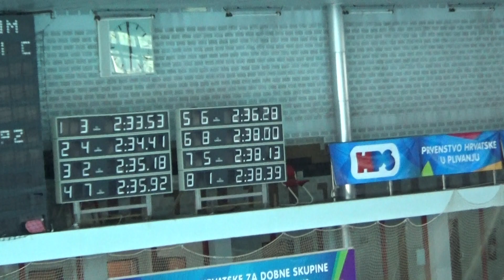PKK: Iva Valinčić - 200 leđno (PHds C finale)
Iva Valinčić (staza 1) u C finalu drugog dana.